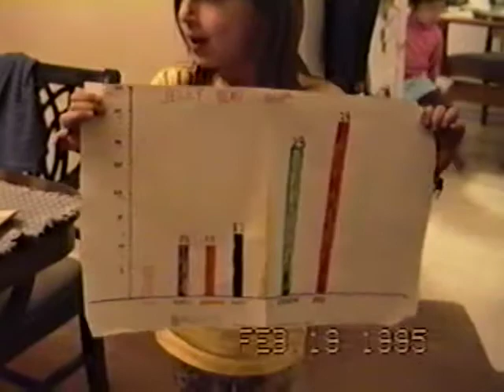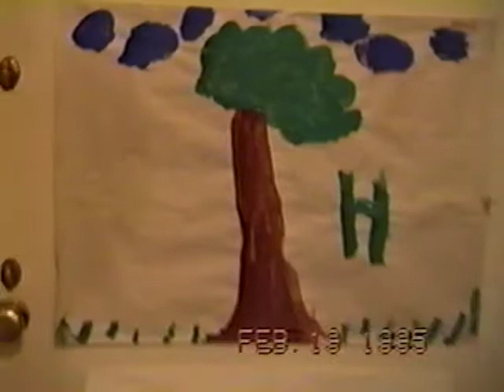Video Letter to Bada and Grandpa Cammie 1995